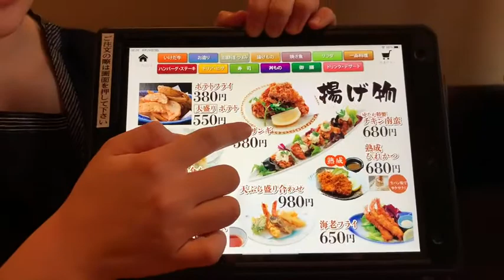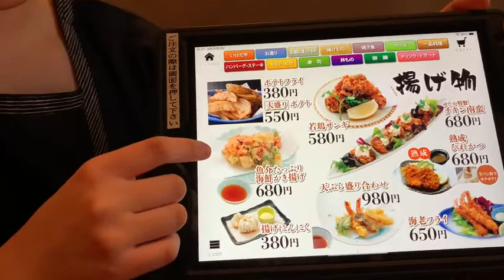【ホール担当 あゆみ】おすすめ料理ご紹介☆彡 ‐ 十勝・池田町・ゆたか -